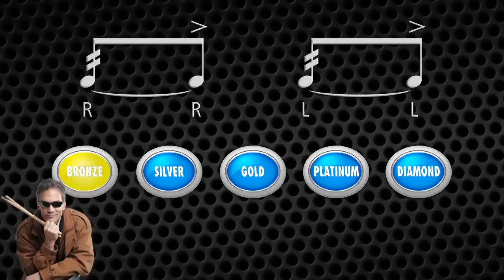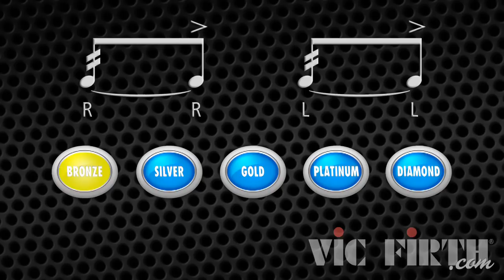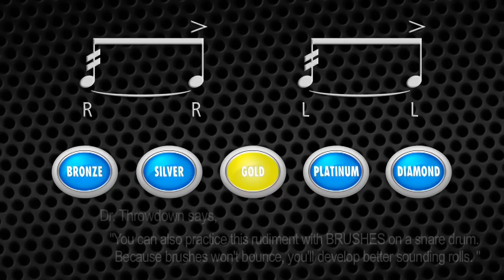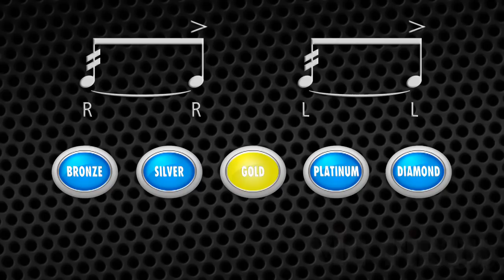Five Stroke Roll: Vic Firth Rudiment Playalong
Practice the 5 Stroke Roll along with this Vic Firth play-along track!